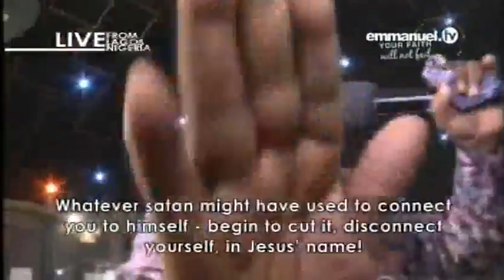SCOAN LIVE SERVICE 08 01 2017 PROPHET TB JOSHUA AT THE ALTER 3